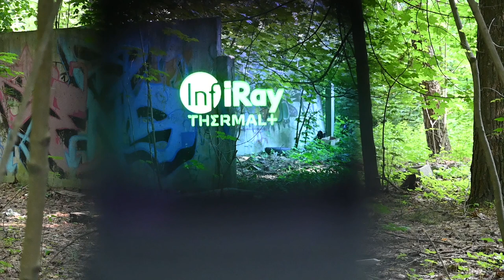🔥Идеальный коллиматор для КАЛАШНИКОВА - iRay Fast FAL 19 | Тепловизионный коллиматор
Это видеообзор на идеальный коллиматор для Калашникова  iRay Fast FAL 19
Расскажем об особенностях прицела для охоты, ведь он совмещает в себе сразу три прибора: это и тепловизор, и коллиматор, и прицел.
Поговорим о его функциях и настройках. Также расскажем о 4 режимах работы:  красная точка, режим наложения, тепловизионный режим и режим выделения цели по контуру.
Покажем как установить тепловизионный коллиматор на макет оружия Автомат Калашникова.

Если у вас остались вопросы  после просмотра видео про коллиматорный прицел iRay Fast FAL, обязательно пишите в комментариях!

Таймкод:
00:00 - Что расскажем и покажем в сюжете о iRay FAST FAL 19?
00:38 - Технические характеристики коллиматора
01:53 - Установка на Калашников
02:14 - Плюс тепловизионного коллиматора
02:41 - О режимах и палитрах прицела
04:13 - Показываем как видит коллиматорный прицел
04:49 - Меню iRay FAST FAL 19
05:57 - За что мы платим деньги?
06:37 - Минус прицела

Официальный канал компании OpticsTrade. Делаем обзоры на приборы ночного видения, тепловизоры, прицелы для охоты.
Поможем с выбором снаряжения для охоты и туризма!